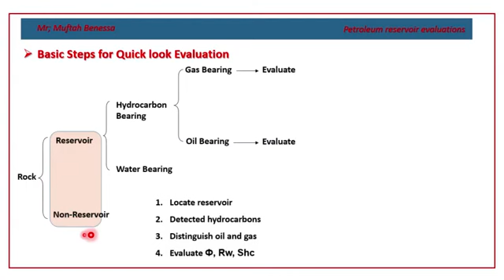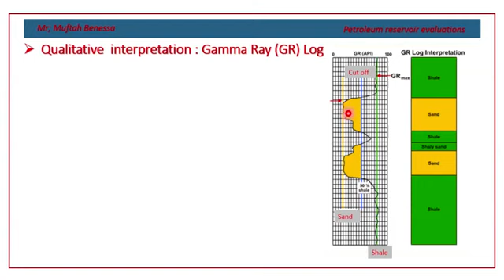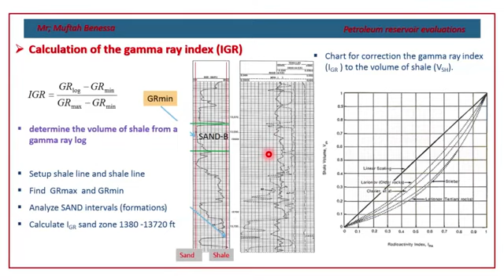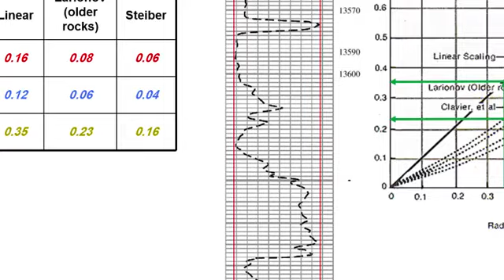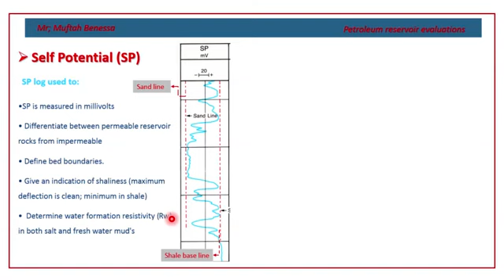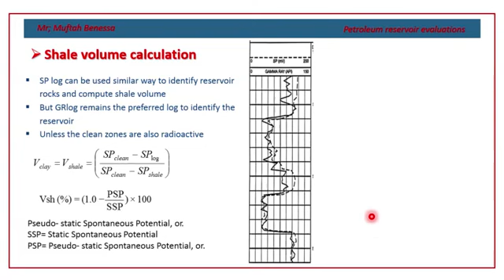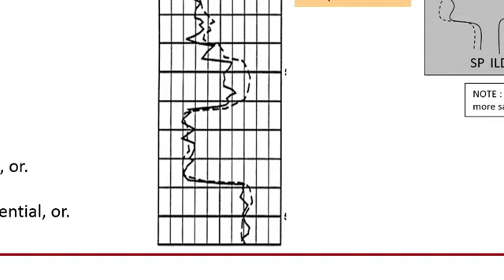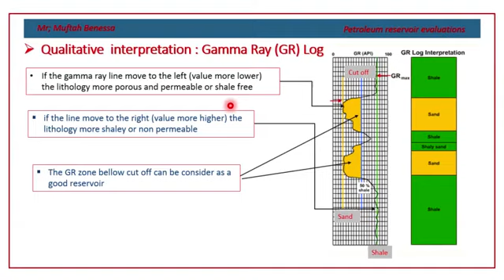محاضرة مقرر_تقييم_المكامن_النفطية ( 2 )